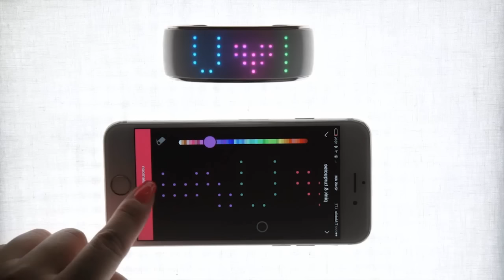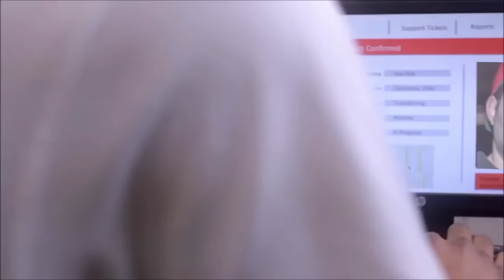4 Phát Minh Công Nghệ Độc Đáo Mà Có Thể Bạn Chưa Biết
4 Phát Minh Công Nghệ Độc Đáo Mà Có Thể Bạn Chưa Biết
Lịch sử thế giới đã chứng kiến nhiều phát minh và sự cải tiến được ra đời. Từ những phát minh thô sơ như bánh xe, giấy viết đến các thiết bị công nghệ cao ngày nay đã góp phần làm thay đổi đáng kể cuộc sống của chúng ta. Và dưới đây là 4 phát minh công nghệ cũng không kém phần độc đáo mà có thể bạn chưa biết